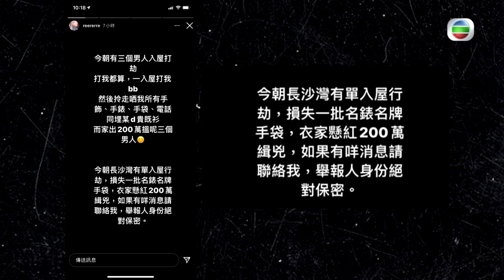東張西望 | 網紅被入屋行劫傷B | 盜走千萬財物 | 懸紅200萬緝拿三賊 | 蘇淼淼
【東張西望】 網紅被入屋行劫傷B盜走千萬財物 懸紅200萬緝拿三賊

經常喺社交平台分享名牌手袋同名錶嘅女網紅蘇淼淼，早前俾三名賊人強行入屋打劫，仲動手傷害佢BB，真係令人痛心。東張訪問呢位女網紅，由佢講述遇劫及訴說自己對網上嘅行為後悔，而佢本人會懸紅200萬，希望有熱心人提供消息將犯人繩之於法。